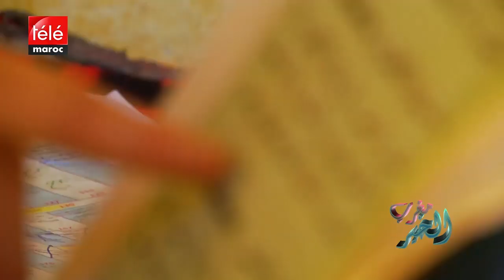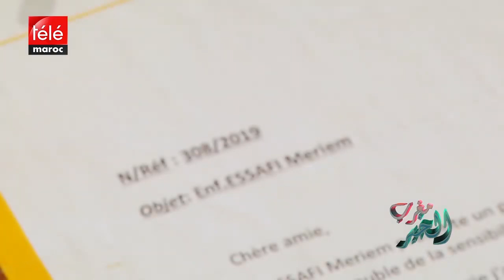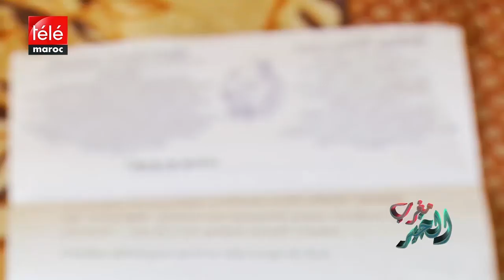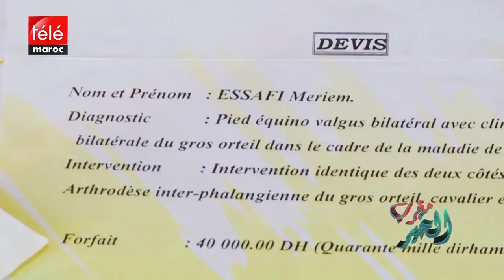شاهد معاناة طفلة مهددة بقطع أصابعها